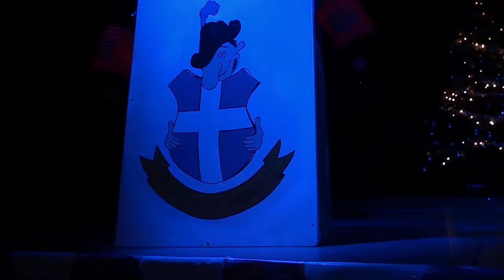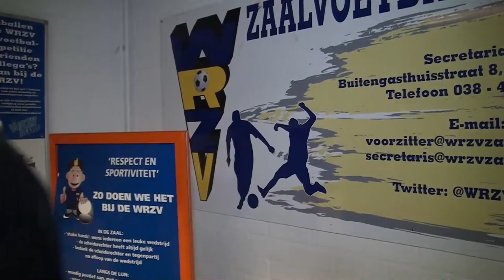Afl 10 - NeA Dwarsliggers avond.